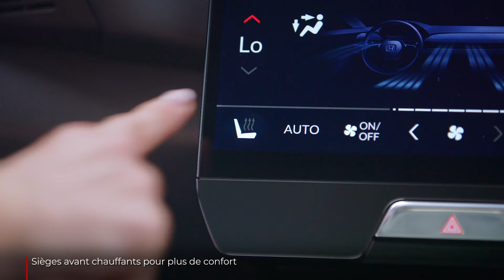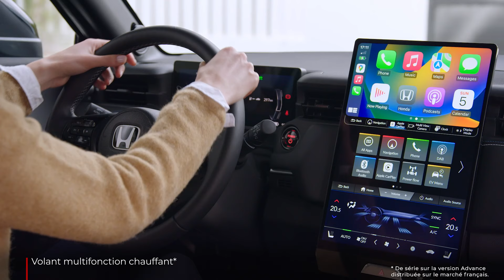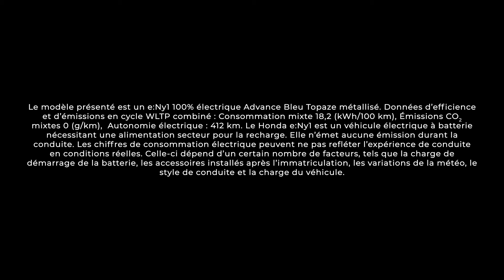Honda e:Ny1 2024 : Design intérieur et Technologie.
Découvrez comment la toute nouvelle Honda e:Ny1 combine des caractéristiques technologiques et des caractéristiques intérieures pour vous offrir, à vous et à vos passagers, un environnement confortable et spacieux pour une conduite passionnante - Nouvelle Honda e:Ny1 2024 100% électrique.